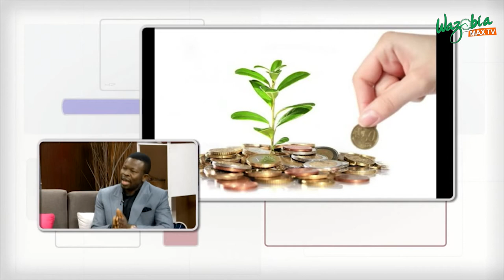Business Matter: Investing From A Third World Country | Gudu Morning Naija Show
The best approach to investment as a low or middle-class income earner and as a beginner is to have a saving culture.

You cannot create wealth if you do not have the discipline to delay gratification.

Never invest in what you have not investigated.

These are some valid tips shared by Investment/Wealth Creation Coach -
Oladipupo Clement with Frank Fagbo on the Business Matters segment of The Gudu Morning Naija Show.